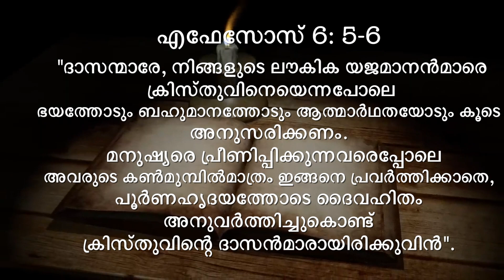വചനവിരുന്ന് 2024 March 15 തന്റെ താലന്തുകൾ 100വർദ്ധിപ്പിച്ച്, യജമാനനെ തിരിച്ചേല്പിക്കുന്നവർ